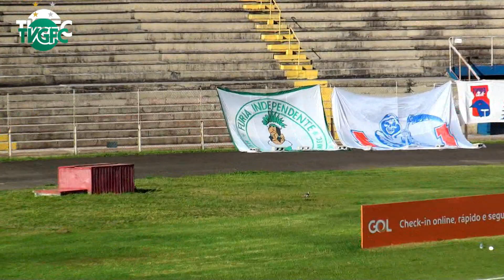Bastidores - Paraná Clube 1x2 Guarani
Confira agora o antes, durante e depois. Hora dos bastidores da grande vitória Bugrina, a primeira fora de casa sob comando do técnico Felipe Conceição. Este material é especial pra você, Torcedor Bugrino!!!